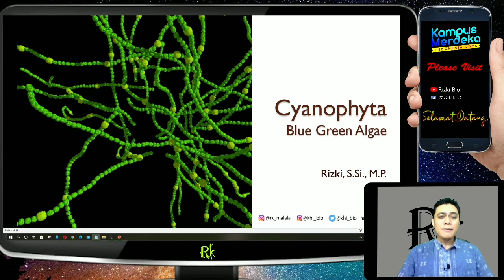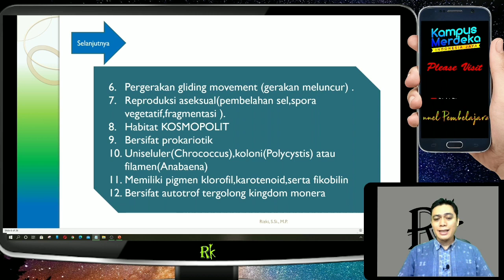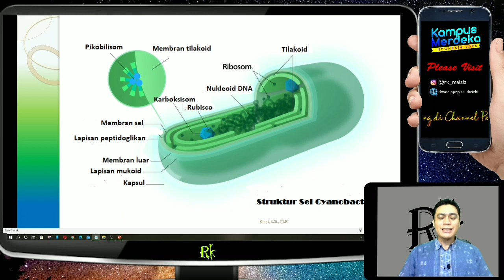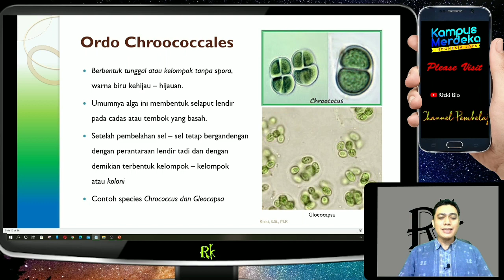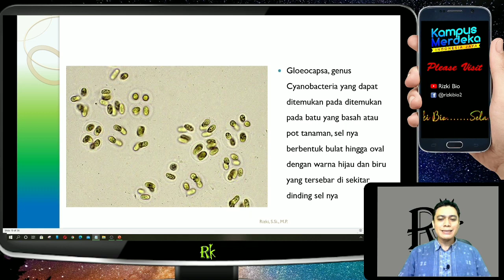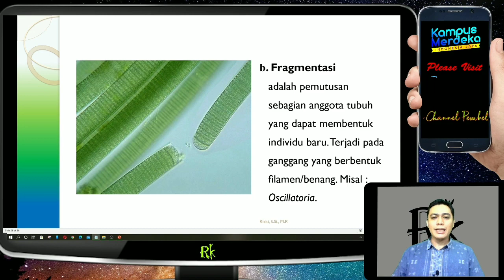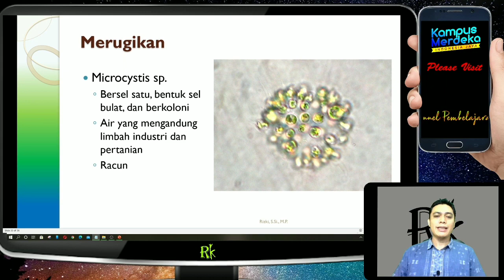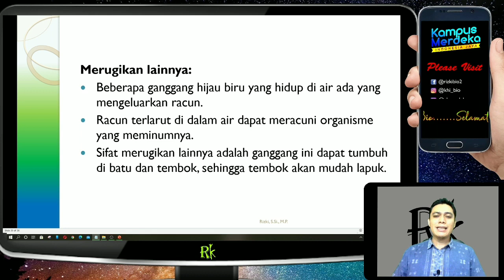Cyanophyta | Ganggang Hijau Biru | Cryptogamae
Video ini membahas tentang Alga Cyanophyta / Cyanobacteria atau Gangang hijau biru yang meliputi
a. Perbedaan Cyanophyta dengan Alga lainnya
b. Ciri-ciri Cyanophyta
c. Klasifikasi Cyanophyta
d. Peranan Cyanophyta